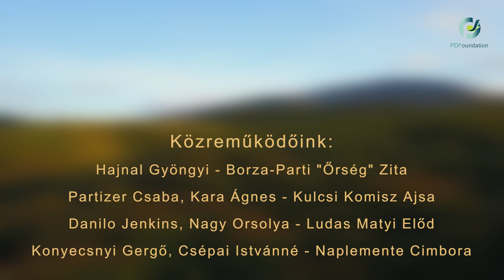Kuvasz és Ember Program - Parádsasvár Fotózás Werk I.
A PDF Alapítvány Kuvasz és Ember Programjának marketing és kommunikációs programja elindult. Az első fotózást Parádsasváron tartottuk 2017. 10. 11-én. A videó a fotózásról készült werk film, melynek további részei várhatók!

A közremükődő tulajdonosok, kutyák, kennelek munkáját köszönjük!

Külön köszönet Fésüs Károly szakmai tanácsaiért, komondoros lelkületért és az éleslátásmódért!

A forgatási helyszínt Szélessy András, a parádsasvári Kastélyhotel Sasvár Resort igazgatója bocsájtotta rendelkezésünkre. Köszönjük szépen! Nagyon jó hangulatban zajlott a munka köszönhetően a festői helyszínnek, a személyzet kedvességének és a kiemelten kutyabarát Kastélyhotel-i hangulatnak. Csak ajánlhatjuk mindenkinek!

Special thanks to Mr Danilo Jenkins from Panama for his professional support for our Program and for the lovely puli, Bogár!